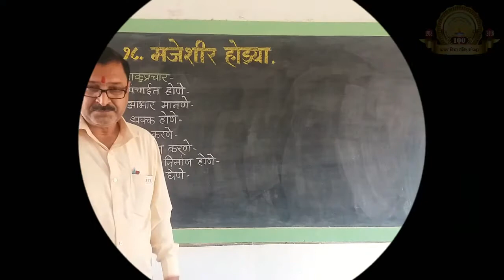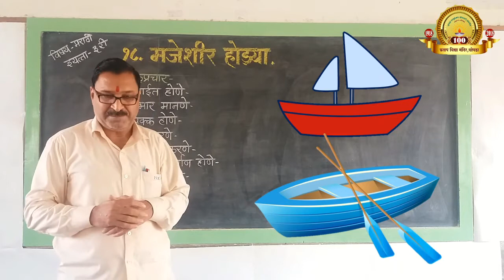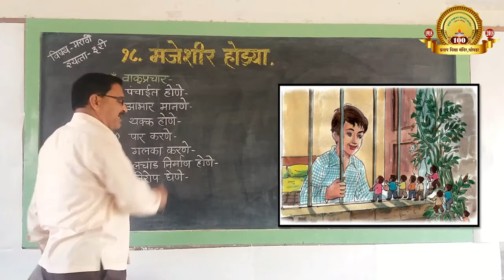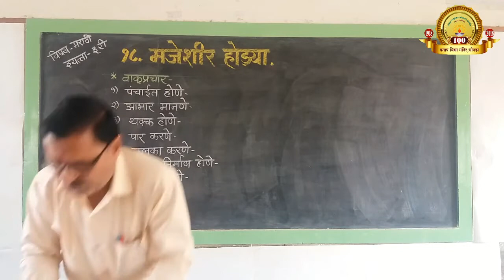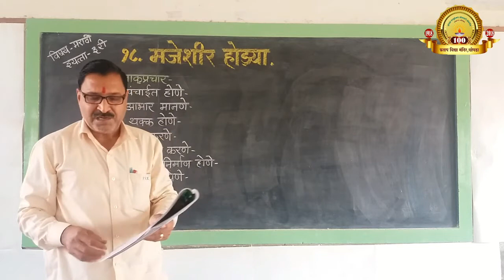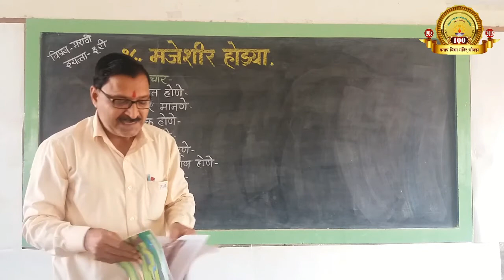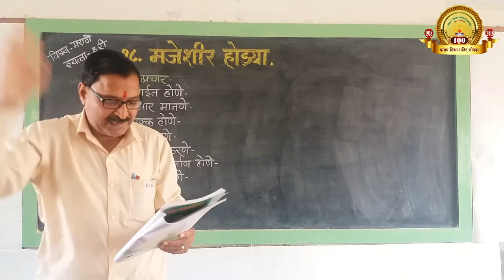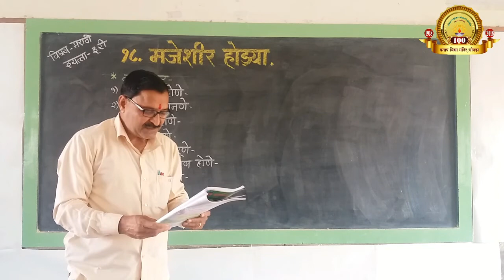मजेशीर होड्या - पान नं. ५८ ( इ. ३ री - मराठी )